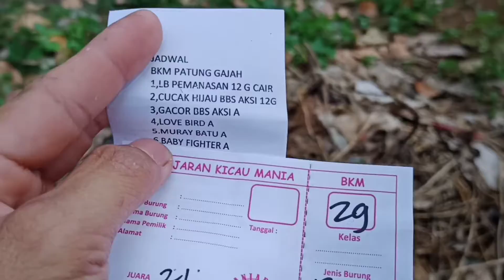Tes mental Love bird baby di gantangan,, langsung masuk nominasi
Tes Mental Love bird baby di gantangan,, Love bird baby masuk nominasi tanpa ekstrak puding,, niat tes mental di gantangan, di kelas baby kendor di kelas prospek kenceng,, Baby BADAI Ajip👍👍